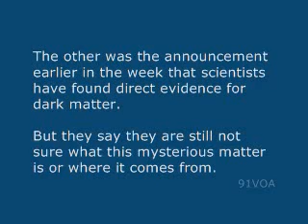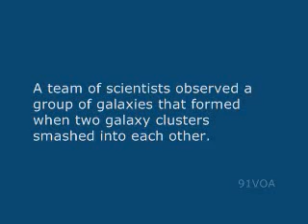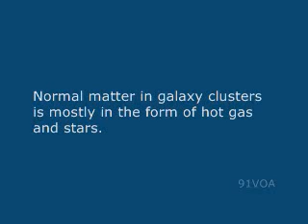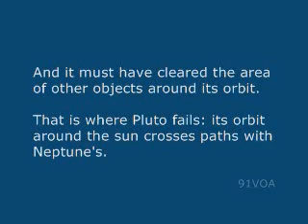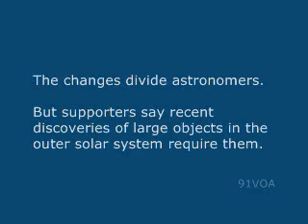【91VOA英文學習】冥王星